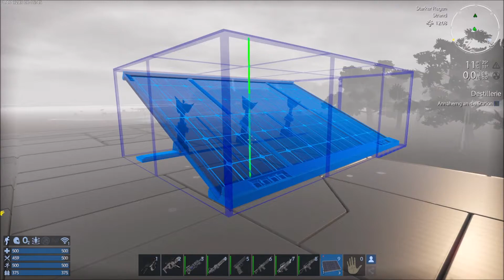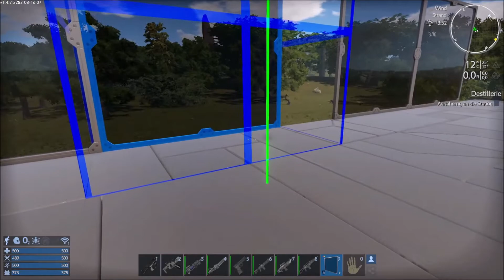Let's Play Together Empyrion - Galactic Survival (deutsch) #22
deutsch
Teil 22

Mitspieler:
Susi (kein Kanal)